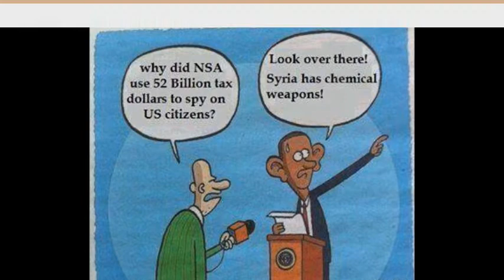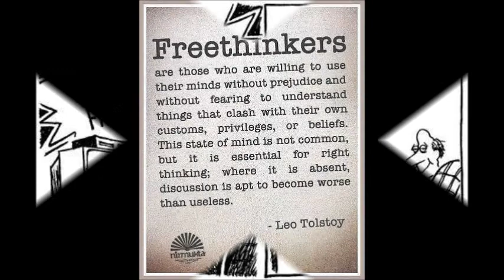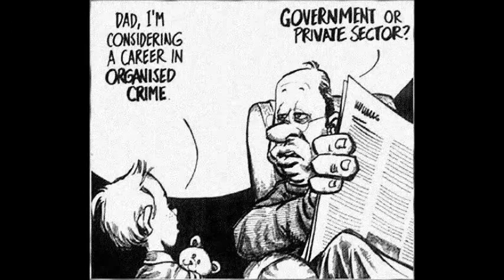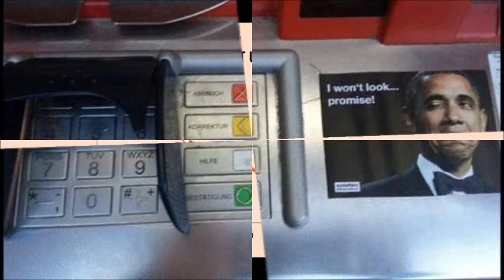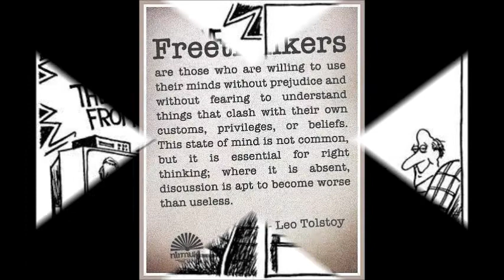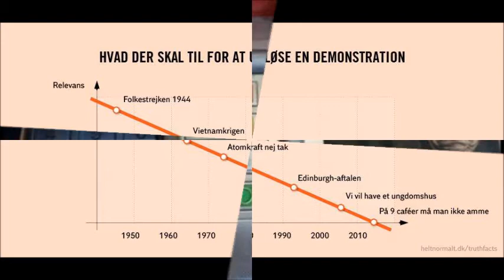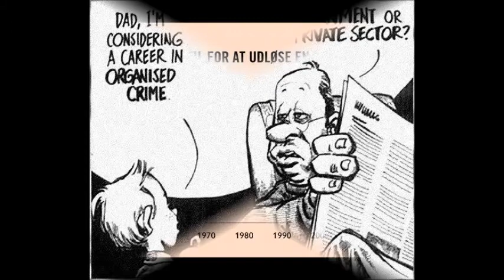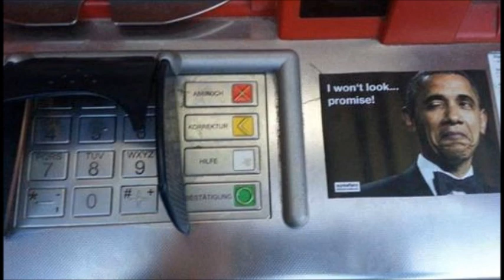Podcast: Oplysning til Borgerne om Overvågning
Efter de seneste måneders afsløringer af efterretningstjenesternes massive overvågning af den globale nettrafik står spørgsmålene i kø, ikke mindst her i Danmark.

Vi ønsker at skabe overblik, at svare på de spørgsmål som kan besvares, og at sørge for at sætte fokus på de spørgsmål, ingen kan eller vil svare på - endnu.

Hovedspørgsmålet er dog, hvad det betyder for danske virksomheder, myndigheder og borgere, at NSA og andre efterretningstjenester så massivt overvåger vores elektroniske kommunikation?

Vi forsøger også at svare på, hvad man selv kan gøre for at forhindre eller begrænse overvågningen - er der overhovedet noget, der er sikkert?

Gæster, workshop og debat

Information og Harddisken har inviteret et panel af eksperter til at sætte spotlight på net-overvågningen i Danmark.

Mød Hans Jørgen Bonnichsen, Henning Mortsensen, Sebastian Gjerding, og Jakob Willer og Henrik Kramshøj.

Sidst, men ikke mindst, laver vi en "Krypto-skole" med Henrik Kramshøj direkte i radioen med tips til hvordan du kan beskytte dig!